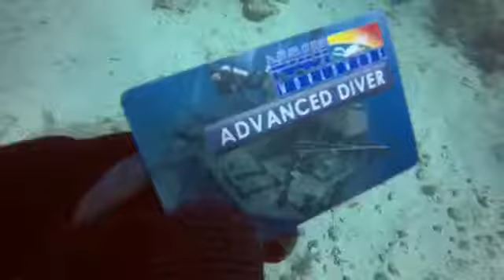Advanced Scuba Certification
Get Tanked South Florida Advanced NAUI Scuba Certification